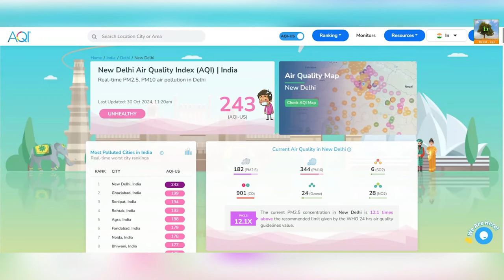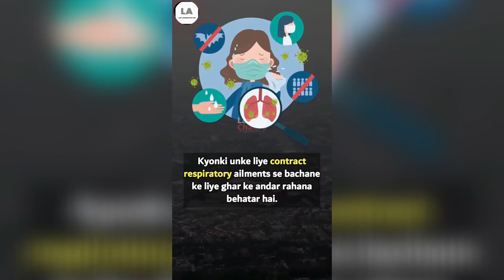Diwali Hyderabadi style | jungle me mangal | Forest gossip | ishtyle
Diwali is a festival of lights that is celebrated in India and other parts of the world. However, Diwali is also a time when air pollution levels rise significantly due to the use of fireworks being one of the causes. Diwali's celebration, while joyous for humans, can be a distressing experience for animals.

It is a time for families and friends to get together, exchange gifts, and enjoy delicious food. Diwali air pollution from firecrackers, stubble burning, winter etc., leads to a spike in respiratory problems like asthma, bronchitis, and pneumonia. The elderly, with pre-existing respiratory conditions, are especially vulnerable. Exposure to pollutants can worsen existing heart conditions and increase the risk of heart attacks and strokes. The loud explosions of firecrackers and the bright lights can cause significant distress and even harm to various animal species. Many street animals were also injured while they tried to run away to escape the sound of crackers. The sudden loud noises can trigger fear and anxiety in dogs, cats, and other pets. This can lead to them hiding, panting, trembling, or even trying to escape. Prolonged exposure to loud noise can damage the hearing of animals, especially those with sensitive hearing, like dogs and cats. The bright lights and explosions can disorient animals, causing them to run away or become lost. The noise and light pollution can disrupt the natural rhythms of wild animals, affecting their feeding, mating, and nesting patterns. In extreme cases, the noise and fear can cause animals to abandon their habitats altogether. Stray animals can be injured or killed by falling debris or by running into traffic in a panic.

Editor: Renuka Karri
Animation: Mahak A
Voiceover: Ayesha F, Gangadhar Panday,  Mahak A , Nahid S
Concept, acting & Narration: Gangadhar Panday , Mahak A , Nahid S